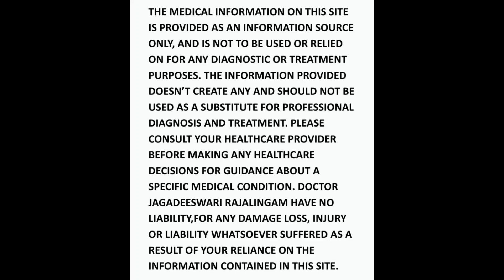உடற்பருமனுக்கு ஒரே காரணம்? | DrJagadeeswariRajalingam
Dr. Jagadeeswari Rajalingam is a siddha physician
Her clinic provides treatment for chronic ailments
Such as Arthritis, Respiratory problems, period problems, gastric problems, skin problems & pediatric problems etc..

Clinic address :
DrJagadeeswari siddha clinic
2210 Mariyal, Nk road
Thanjavur - 613006
For appointments & video consultation